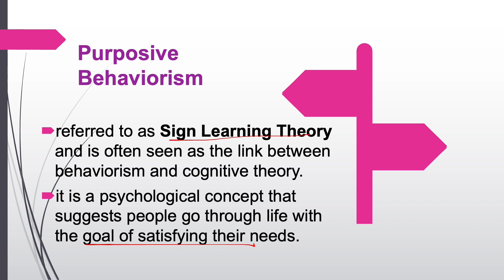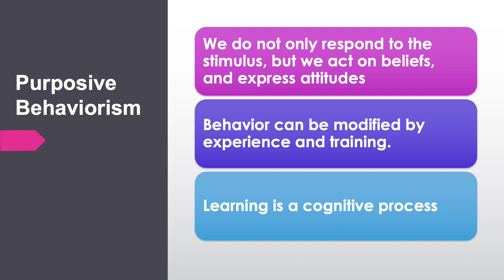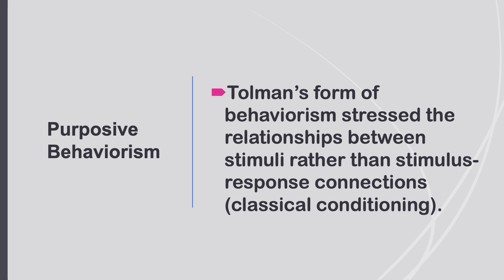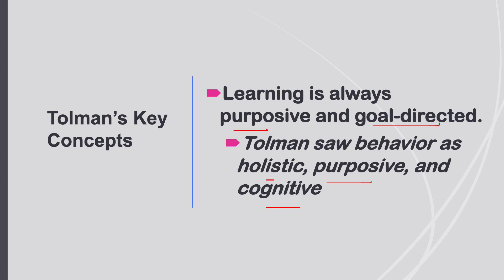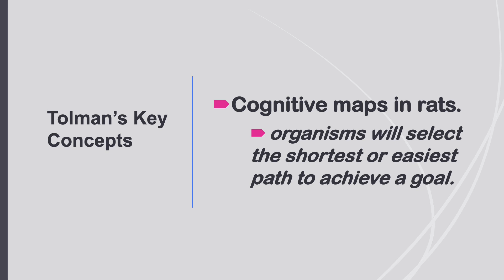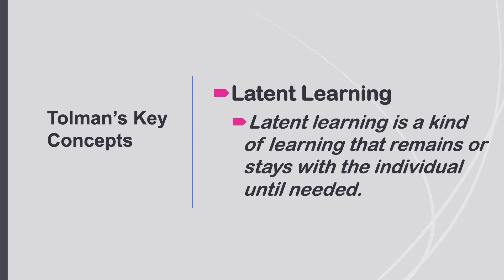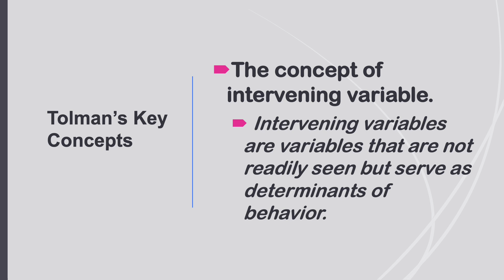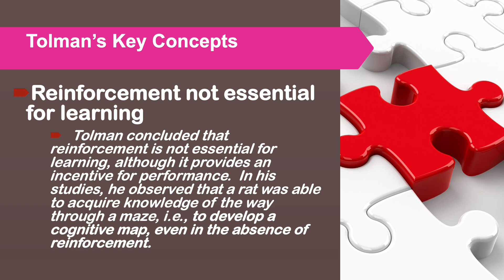TOLMAN'S PURPOSIVE BEHAVIORISM EXPLAINED// Astrid's klasRM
Learning is always purposive and goal-oriented. This and more concepts from Tolman's Purposive Behaviorism.